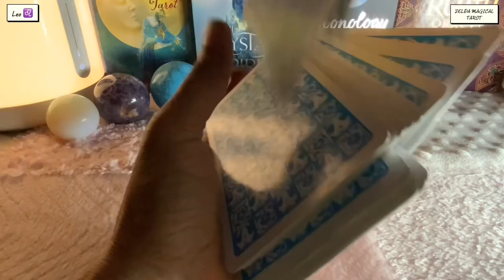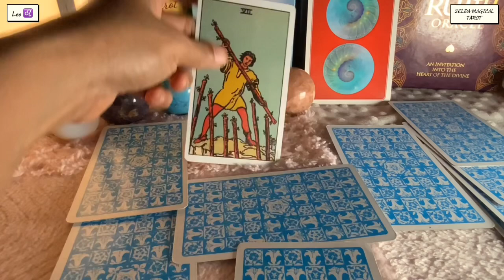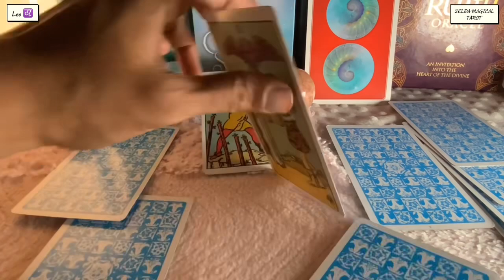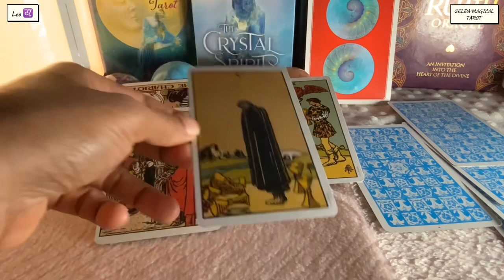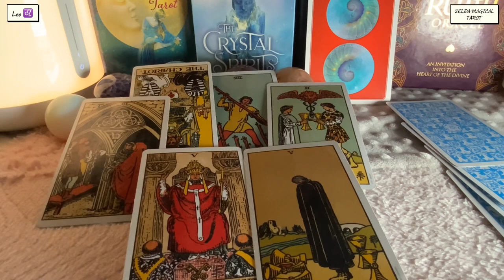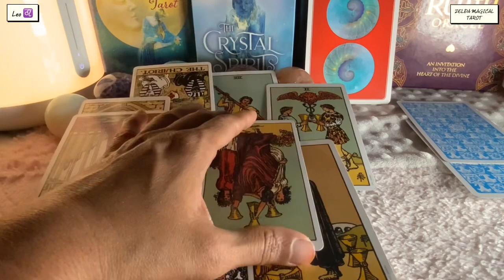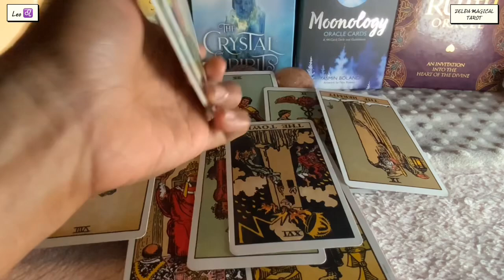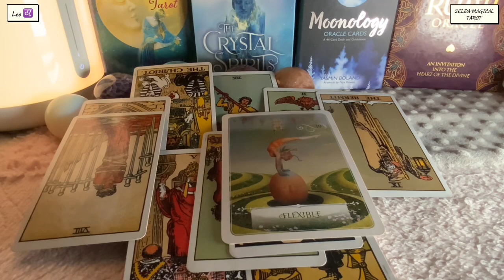Leo ♌️ Next 24 hours ❤️ They’re genuinely sorry…for everything…so…❤️Tarot Reading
zodiac signs
Leo personality
zodiac signs dates
Leo horoscope

Leo horoscope
Leo personality
zodiac signs